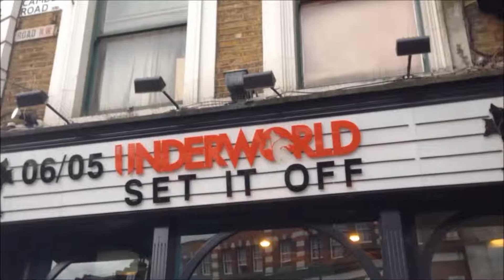Live Music in London [Losing Sight of the Shore Ep17]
I went to two different concerts in the last week and here's some footage from them.
First concert is Our Last Night's world tour with support acts; High Hopes and Palisades.
Second concert is Set It Off's european headliner tour with support acts; Brawlers and Decade.